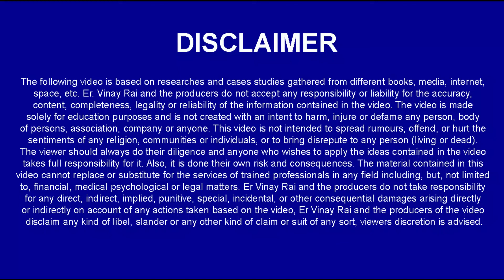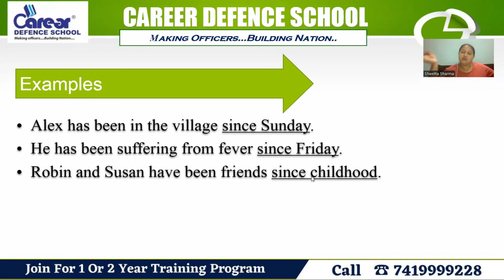Difference Between "During/For/While" | Sainik School /RMS/CHS/JNV I Class 9th English I 7419999228